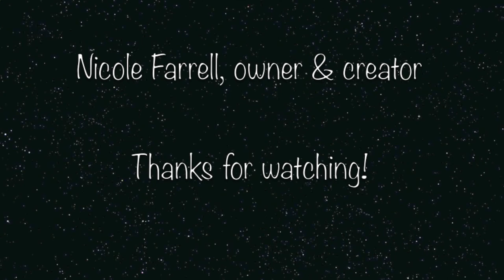Making & Cutting Electra Pure Silk Cream Soap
A fruity blend of cotton candy, lemon drops, caramel and raspberry jam on a dry down of musks combine to make a truly romantic scent.

Fully cured January 26th, 2014.